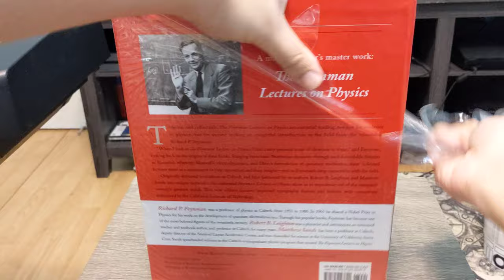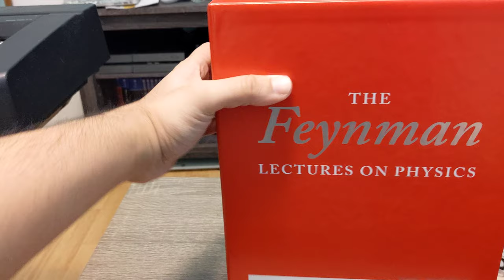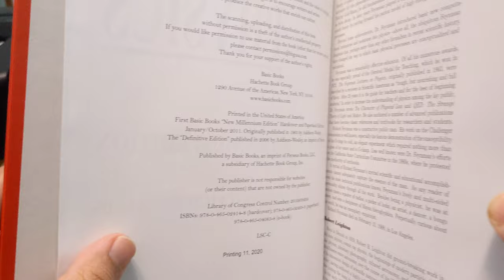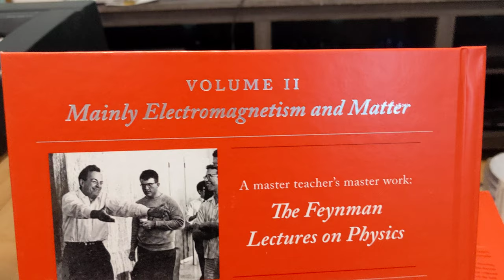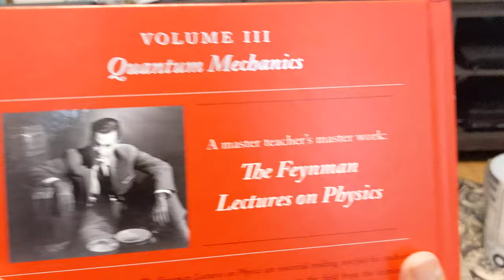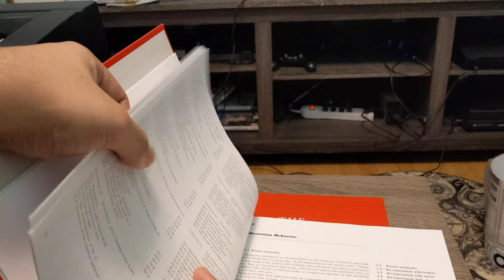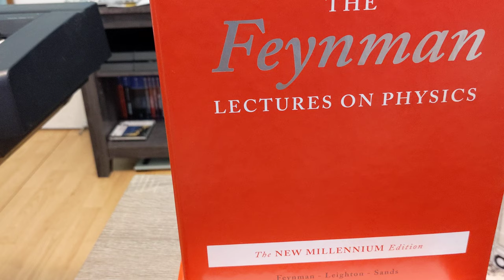Sleep Deprived Boy Unboxes The Feynman Lectures on Physics': The New Millennium Edition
I don't even remember unboxing this. I just went through my phone a while back and found this laying in my gallery like a dead horse.